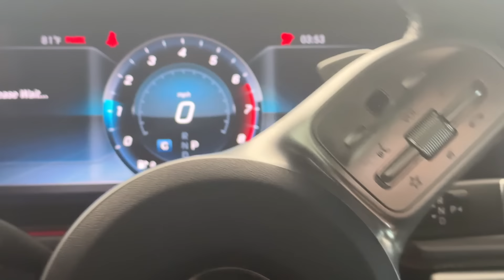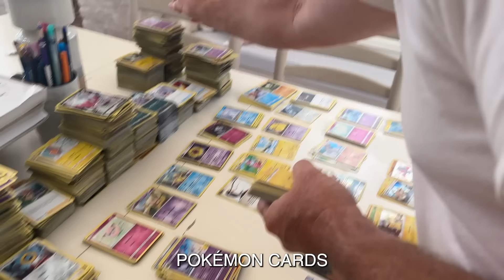SURPRiSiNG MY SiSTER WiTH 12 GiFTS FOR HER 12TH BiRTHDAY!!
You guys will never BELIEVE what I got my sister PaisLee for her birthday!!! I hope you all enjoy!!